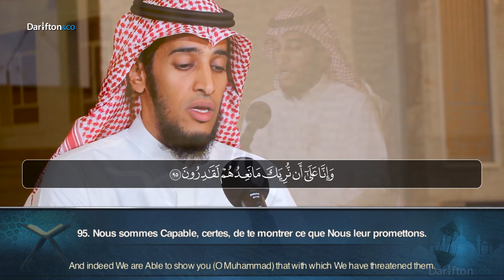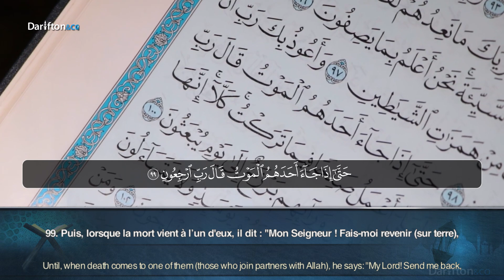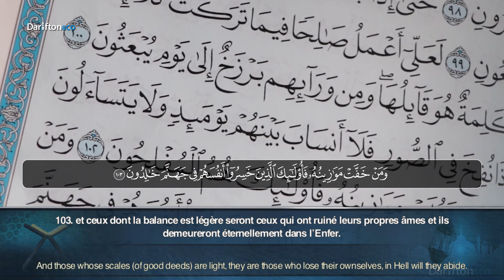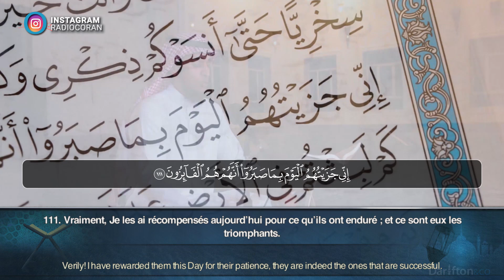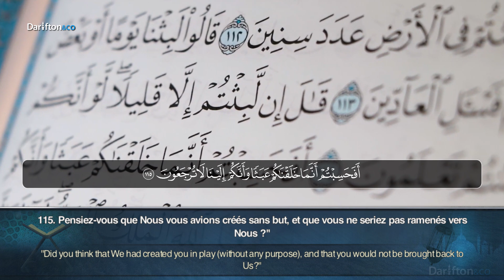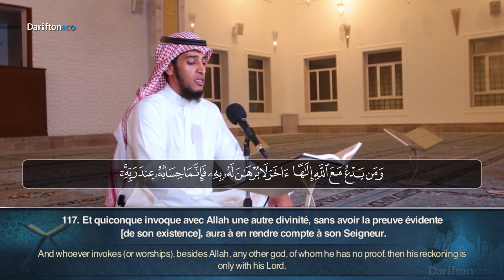Sourate Al Mouminoun (93-118) - Ziyad As Saeedi زياد الصاعدي زياد الصاعدي